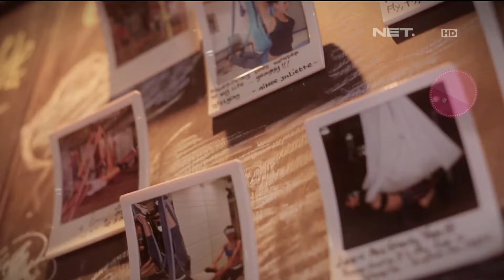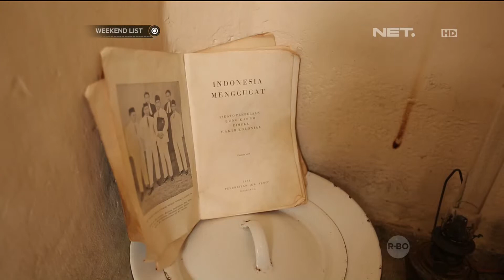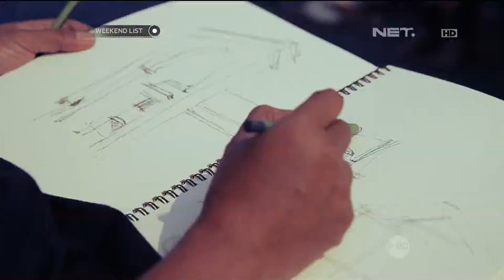Sejarah dan Barang Barang Jadul Bandung Weekend List